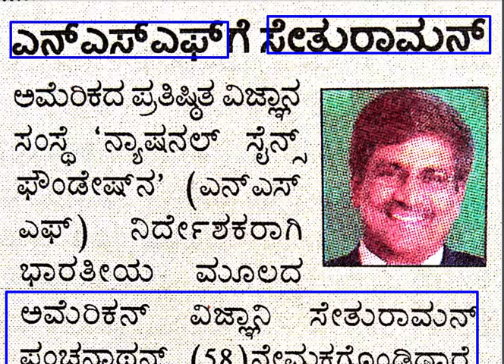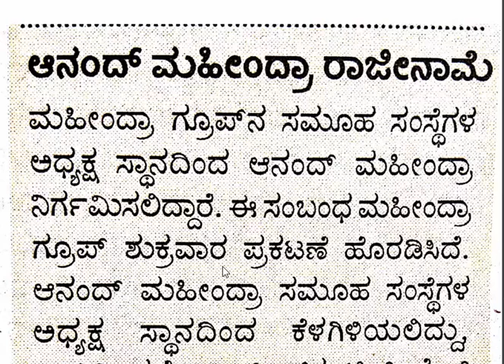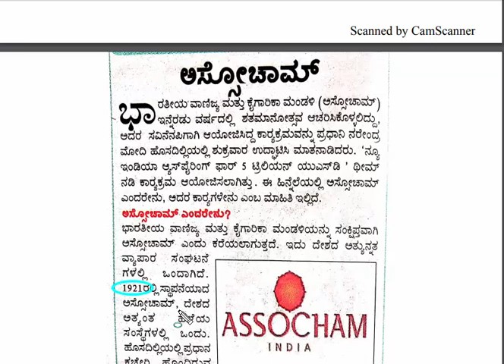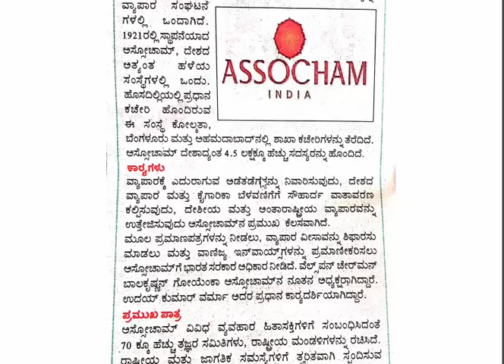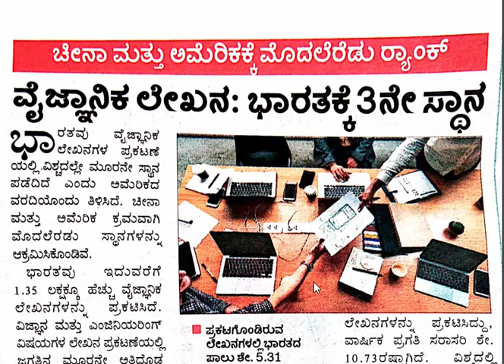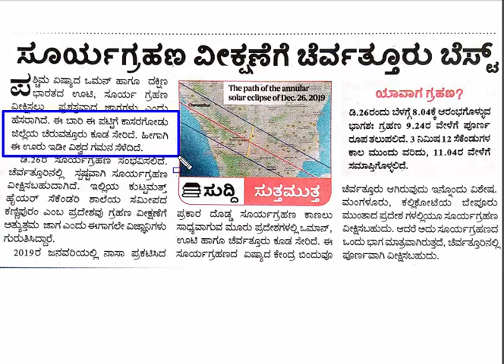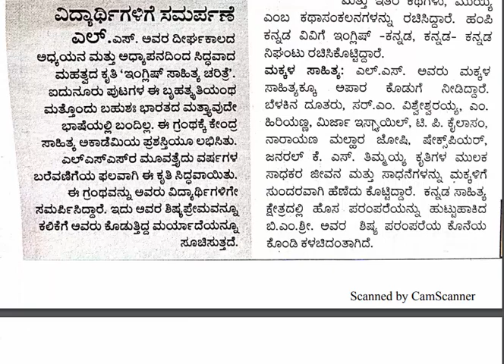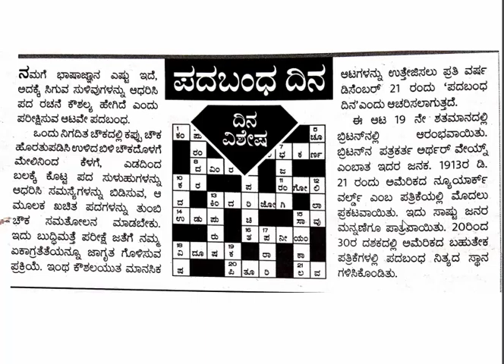Daily News Paper ವಿವರಣೆ ಸ್ಪರ್ಧಾತ್ಮಕ ಪರೀಕ್ಷೆಗೆ 21/12/2019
ಆತ್ಮೀಯ ಗೆಳೆಯರೇ,
ನಿಮಗೆ ದಿನನಿತ್ಯದ News paper ವಿವರಣೆ ನೀಡಲಾಗುತ್ತದೆ. ಎಲ್ಲಾ ಸ್ಪರ್ಧಾತ್ಮಕ ಪರೀಕ್ಷೆಗಳಿಗೆ ಸಹಾಯವಾಗುತ್ತದೆ.